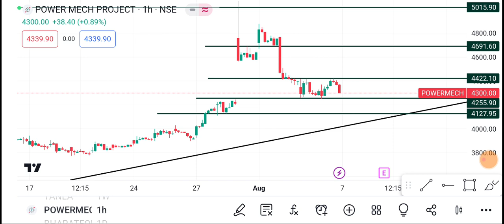7 August Power Mech Share | Power Mech Share latest News | Power Mech Share price today news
1-) Power mech Share
2-) Power mech share news today
3-) Power mech share latest news
4-) Power mech share price
5-) Power mech share analysis
6-) Power mech share price today